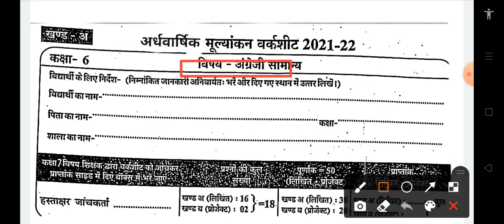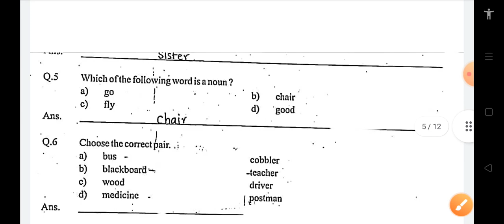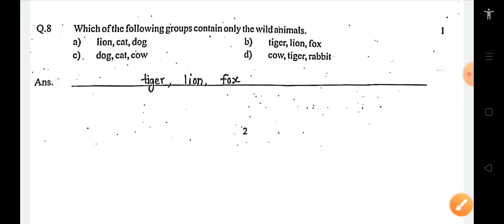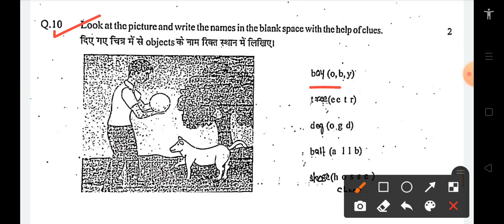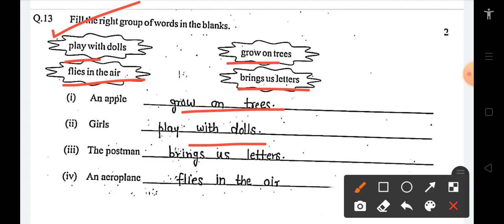class 6th angreji ardhvashik paper / कक्षा 6वीं अंग्रेज़ी का पेपर /छमाही पेपर कक्षा 6 अंग्रेज़ी 2022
class 6th angreji ardhvashik paper 2022-23/कक्षा 6वीं अंग्रेज़ी का पेपर /छमाही पेपर कक्षा 6 अंग्रेज़ी 2022

कक्षा 6वीं अंग्रेज़ी अर्द्धवार्षिक पेपर/ kaksha 6vi angreji ka paper/छमाही पेपर कक्षा 6 अंग्रेज़ी/उत्तर सहित

छठवीं के पेपर
kaksha 6 ka angreji ka paper
kaksha chhathi ka paper
कक्षा 6 का पेपर
kaksha chhathi
class 6 ardhvaarshik
class 6 ardhvaarshik pariksha
class 6 ardhvaarshik pariksha 2022
class 6 ardhvaarshik
class 6 ardhvarshik pariksha hindi ka paper
class 6 ardhvaarshik pariksha english
ganit
class 6 ardhvaarshik sanskrit ka
paper
syllabus
class 6 ardhvarshik pariksha hindi
ka paper 2022
ardhvaarshik paper class 6 angreji paper
अर्धवार्षिक परीक्षा पेपर कक्षा 6 विषय अंग्रेज़ी
अर्धवार्षिक परीक्षा पेपर
अर्धवार्षिक परीक्षा 2022-23
अर्धवार्षिक परीक्षा पेपर कक्षा 6 अंग्रेज़ी
अर्धवार्षिक परीक्षा 2022-23 कक्षा 6
half yearly exam question paper class 6
half yearly exam paper subject angreji class 6
half yearly exam question paper 2022-23 class 6
अर्धवार्षिक परीक्षा 2022 23 कक्षा छठवीं अंग्रेज़ी
अर्धवार्षिक मूल्यांकन परीक्षा 2022 कक्षा छठवीं अंग्रेज़ी पेपर
ardhvaarshik Pariksha 2022 23 kaksha chhathvi angreji
paper
ardhvaarshik mulyankan Pariksha 2022 class 6 angreji
paper
half yearly exam 2022 class 6 angreji paper
ardhvaarshik mulyankan paper 2022 class 6 angreji
kaksha 6 angreji ardhvaarshik pariksha ka paper
7 November kaksha 6 angreji ka paper
7 नवंबर कक्षा 6 अंग्रेज़ी का पेपर
class 6 angreji ka ardhvaarshik paper
ardhvaarshik pariksha paper 2022-23
ardhvaarshik pariksha paper kaksha 6
ardhvaarshik pariksha paper class 6th
ardhvaarshik paper class 6th
ardhvaarshik pariksha paper class 6th angreji paper
ardhvaarshik questions paper visya angreji
ardhvaarshik pariksha paper visya angreji kaksha 6
paper
paper
ardhvaarshik mulyankan paper 2022 class 6 hindi
7 November kaksha 6 angreji ka paper
7 नवंबर कक्षा 6 अंग्रेज़ीका पेपर
kaksha 6 angreji ka paper
कक्षा छठवीं अंग्रेज़ी का पेपर
कक्षा 6 अंग्रेज़ी का पेपर अर्धवार्षिक परीक्षा
कक्षा 6वीं विषय अंग्रेज़ी पेपर
अर्धवार्षिक मूल्यांकन परीक्षा कक्षा 6 अंग्रेज़ी पेपर
class 6th angreji ka paper
half yearly exam question paper class 6 Hindi
class 6th angreji paper 7 Tarik ka
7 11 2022 angreji ka paper
कक्षा 6 अंग्रेज़ी पेपर 7/11/2022